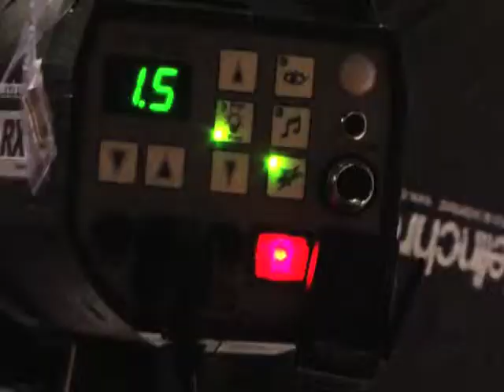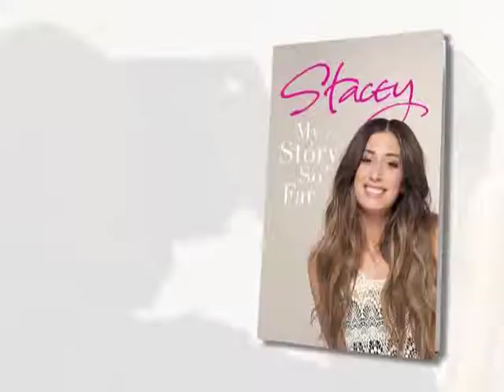"My Story So Far" Book Trailer: Stacey Solomon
Behind the scenes at the photo shoot for the singer's autobiography. Shot in London, January 2011.
Director: John Snelgrove